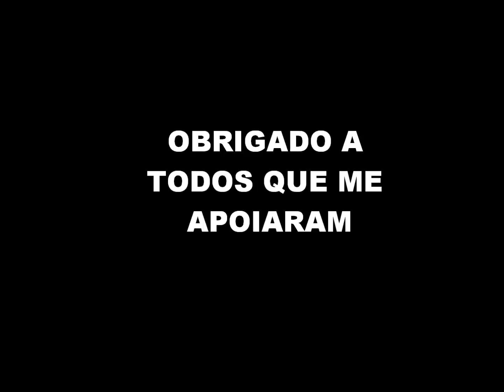Mariana Machado Karting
Mariana Machado iniciou-se na modalidade com 5 anos de idade. Competiu no Campeonato Nacional de Karting  entre outros troféus oficiais com 6 anos na categoria INICIAÇÃO.